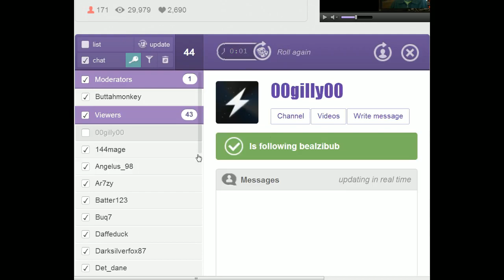Gillmore - "I survived the deathrun" - Institute of Heroes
Gillmore, akak 00gilly00 survives the Act 4 Deathrun!!! Congrats!

For more survivors of of the Deathruns, come visit us!